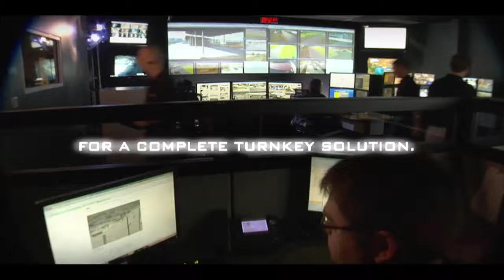Atomic Pictures - Birmingham video production | Corporate Demo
Atomic Pictures was founded in 1999. We are a full service independent video production and post production company in Birmingham, AL with extensive local, regional and national advertising credits.